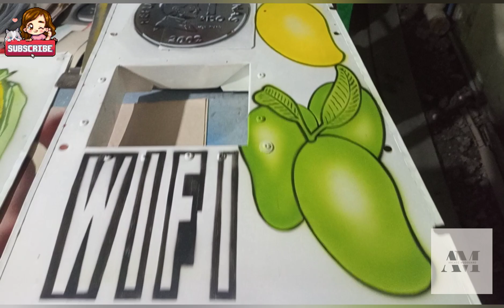Art Designs | Arcadz Mudguard